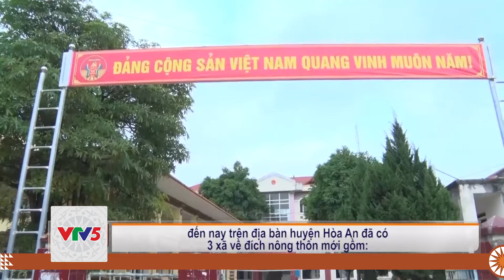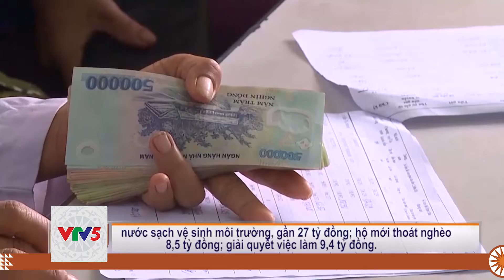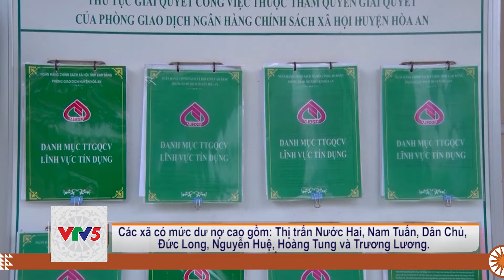[TIẾNG MÔNG] TĂNG CƯỜNG NGUỒN VỐN TÍN DỤNG TRONG XÂY DỰNG NÔNG THÔN MỚI | VTV5